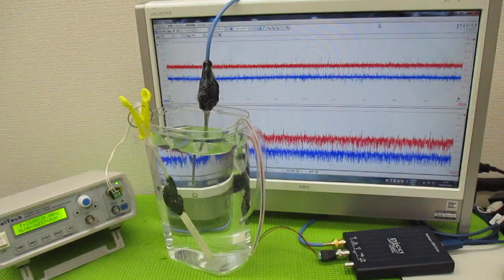メガヘルツの超音波発振制御プローブ ultrasonic-labo